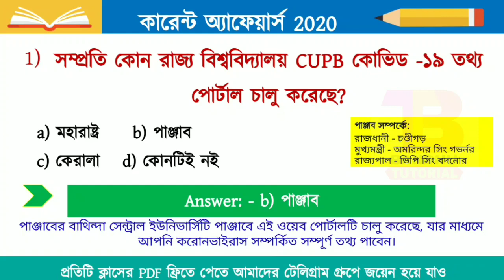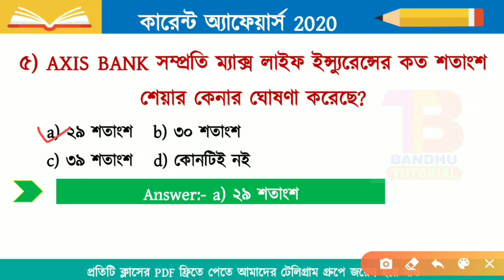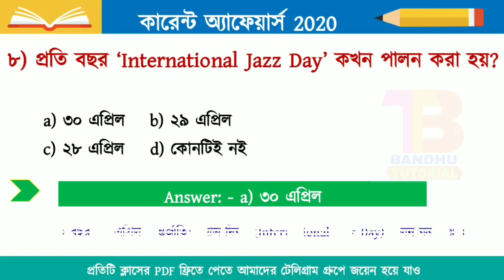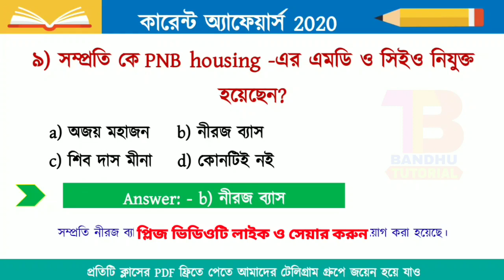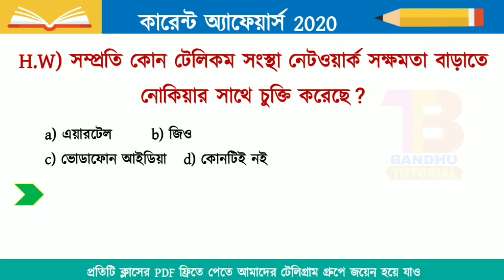1st May 2020 Current Affairs in Bengali | Daily Current Affairs Update | Bangla CA Question Answer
1st May 2020 Current Affairs in Bengali | Daily Current Affairs Update | Bangla CA Question Answer.